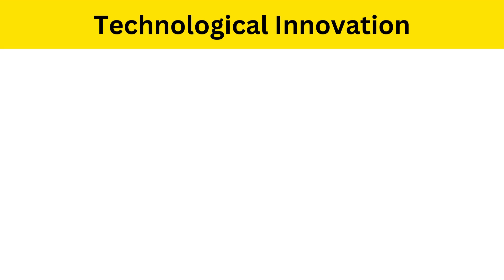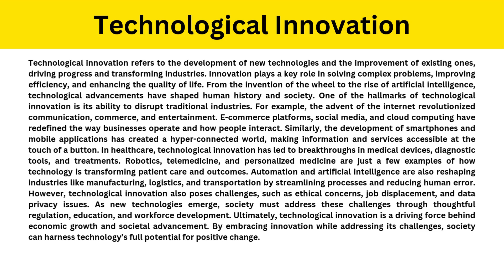Short Paragraph on Technological Innovation